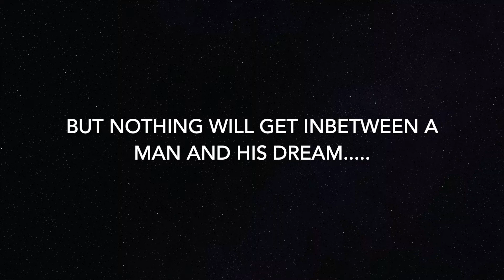Flip Turner: Basketball Legend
It goes without saying. Flip Turner is up there with some of the greatest basketball players that ever lived.